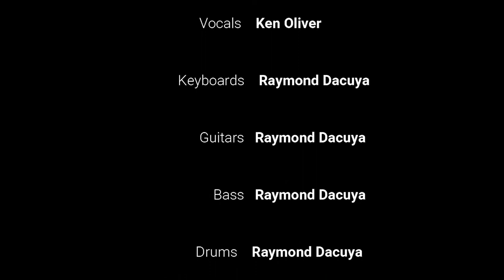Don't stop believin' - Journey (sundaydotcom cover ft. Ken Oliver)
Don't Stop Believin' cover by sundaydotcom ft. Ken Oliver

Vocals - Ken Oliver
Guitars, Keyboards, Bass and Drums - Raymond Dacuya